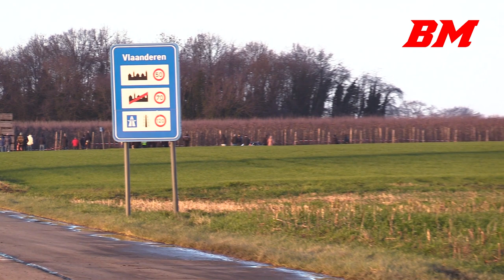BMW E30 M3 Gr.A Bjorn Syx | Pure Intake sounds & drifts | Rally van Haspengouw 2023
Engine: S14 / Straight 4 / 2302 cc / 140.5 cu in
Power: + 300 hp / 223.5 kw @ 8400 rpm
Torque: + 300 nm / 221.2 ft lb
Weight: 960 kg / 2,116 lbs
Gearbox: Drenth sequential
Engine tuned by "BOSCH Tuning"

Event: Rally van Haspengouw
Series: BRC
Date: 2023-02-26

Driven by Bjorn Syx (BEL) and Thijs Ozeel (BEL).
They Finished 17th overall from 60 cars and 2nd in the "BMW M-cup" class.
Car built by "Mats Performance".

Filmed with Canon Legria HF G40 + DM-E1 microphone.